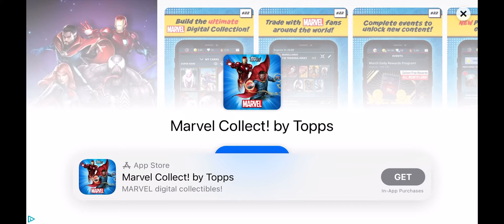Collectors Assemble! Marvel Collect! by Topps Mobile Ad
Collectors Assemble! Marvel Collect! by Topps Mobile Advertisement